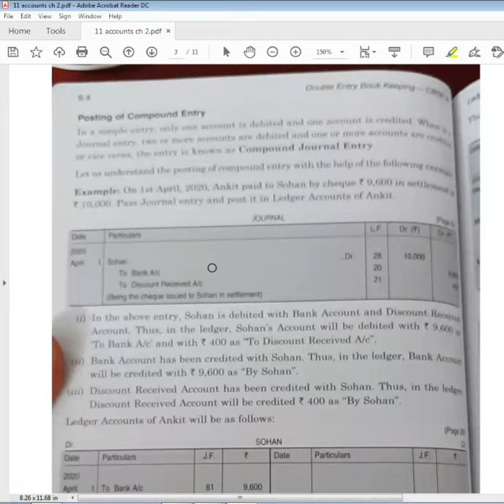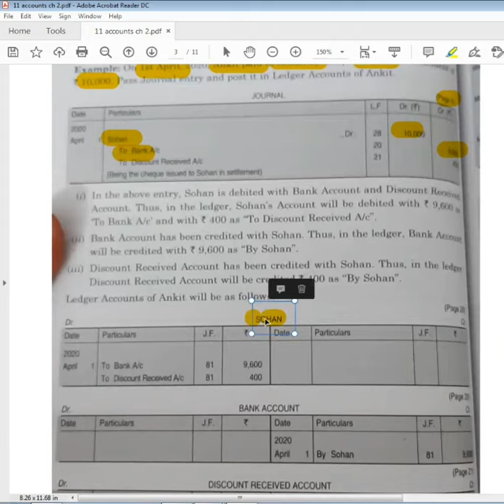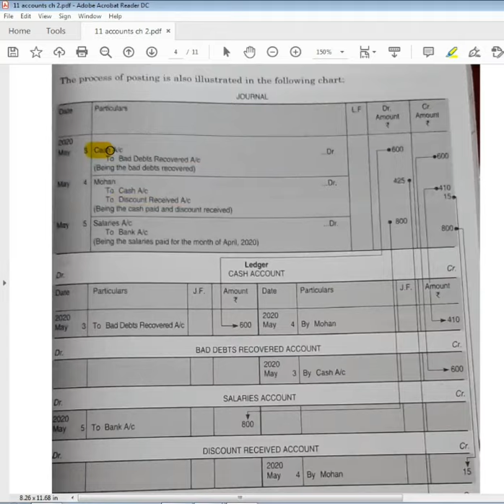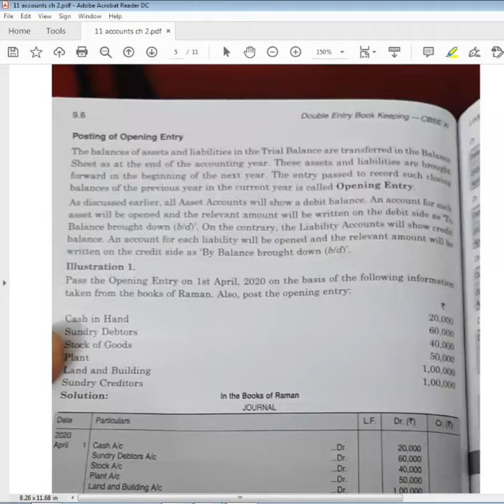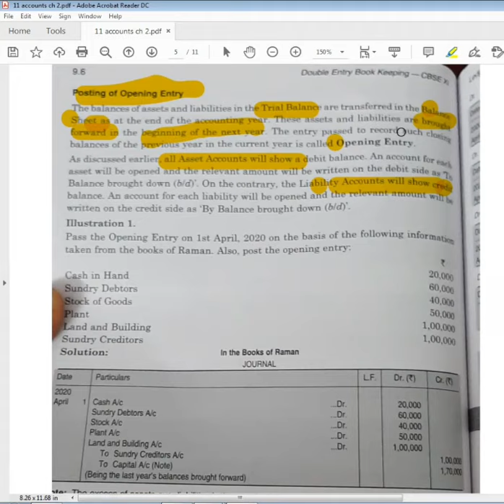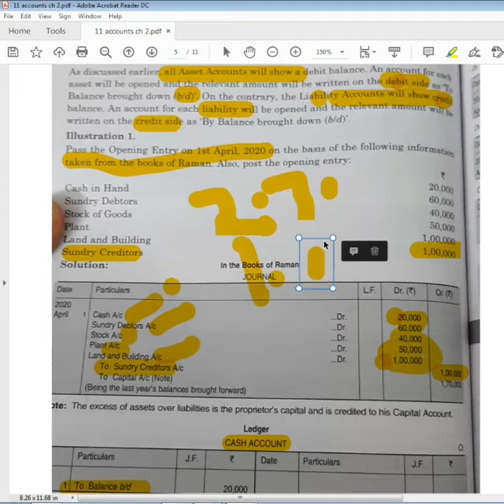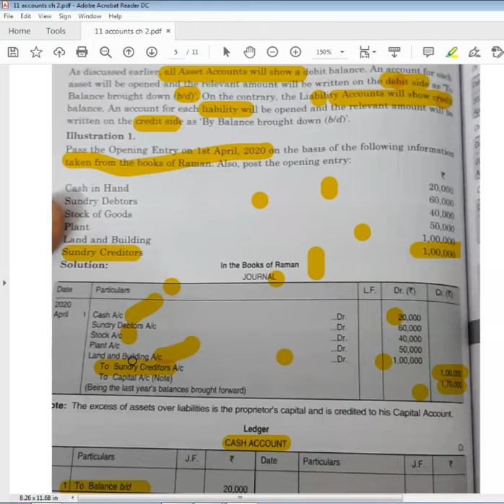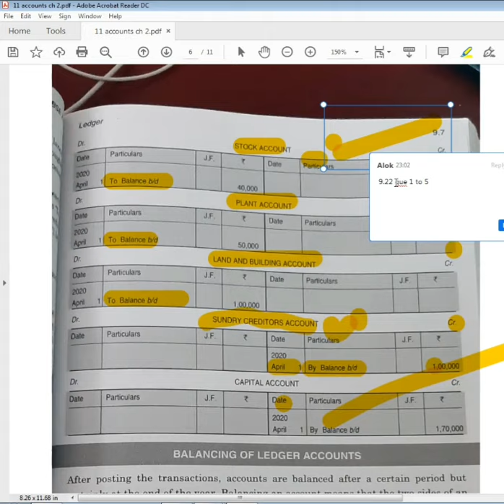class 11th accounts ch 9 part 2